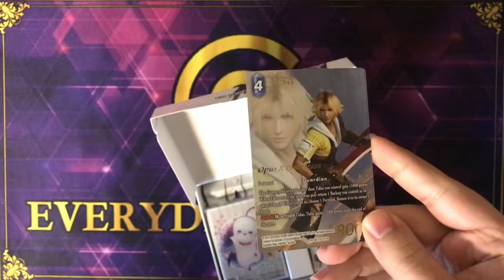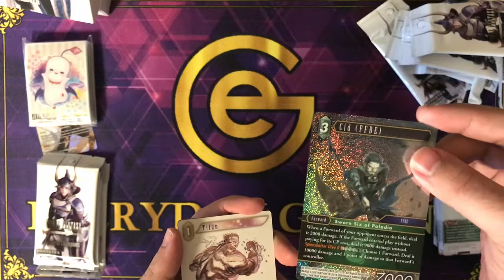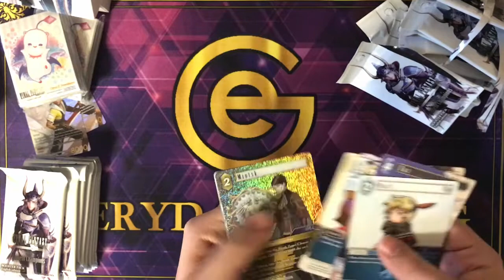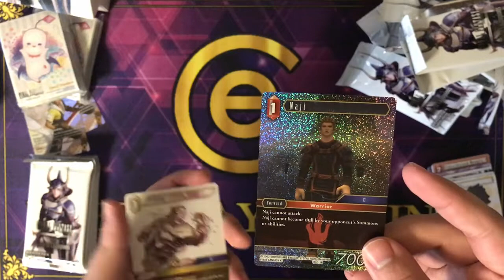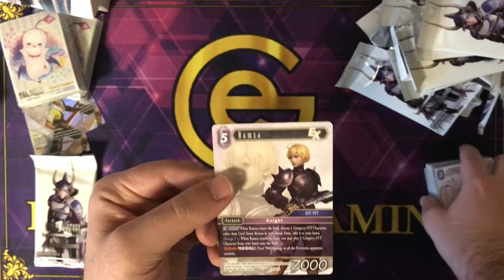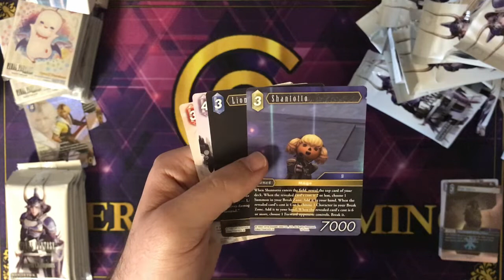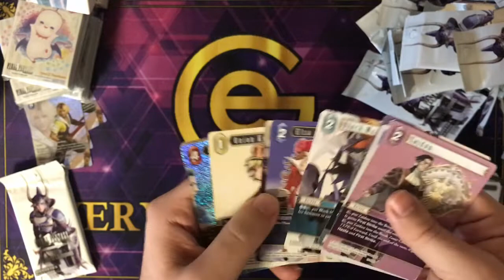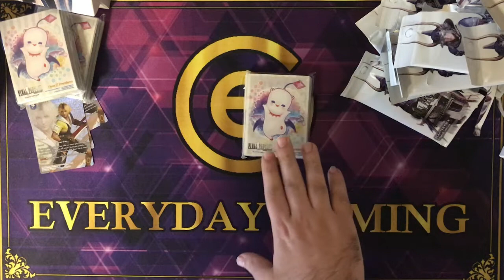Everyday Gaming: Opening 3 Pre-release kits of Final Fantasy TCG Opus X: Ancient Champions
Everyday Gaming’s Dan opens three (3) pre-release kits of Final Fantasy TCG’s upcoming booster set, Opus X: Ancient Champions.

Mighty heroes of myth, horrific daemon lords, and revered sages are the keepers of balance and the guardians of chaos. Get ready to use the inhuman power of these legendary figures to defeat your rivals and reach the top!

Opus X: Ancient Champions features numerous characters whispered of in myth and legend. Experience the power of these epic figures in your games of FFTCG! Opus X also sees the introduction of the new key word “Damage,” which initiates unique text effects once a player has taken a specified amount of damage. This opens up further tactical options, such as deliberately taking damage or holding off from dealing it in the early game, leading to even more exciting late-game developments than ever seen before.

Opus X enhances the play experience and collectability, featuring popular characters from the fan-favorite series. This set features exclusive, original art from the following Final Fantasy veterans:

Each kit contains nine (9) booster packs, an exclusive Tidus (PR-061 / 10-117 H) promo card, and a pack of exclusive Moogle sleeves. Each booster pack contains 12 cards total, including 1 premium foil card. Each booster pack brings you closer to completing your Final Fantasy Trading Card Game collection and powering up your deck! There are also 22 full art variants of cards being released in this set!